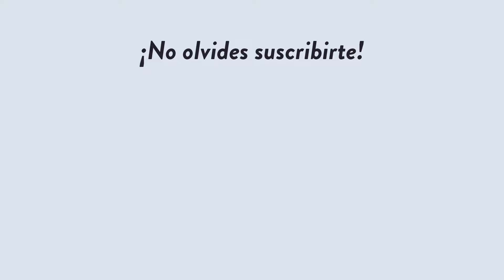Maria Vittoria Conti, el área gris de la bipolaridad | Well Talks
La cineasta Maria Vittoria Conti nos cuenta todo lo que aprendió de su experiencia teniendo una amiga cercana con bipolaridad y cómo trabajaron juntas para llevar su historia a un guión de cortometraje.